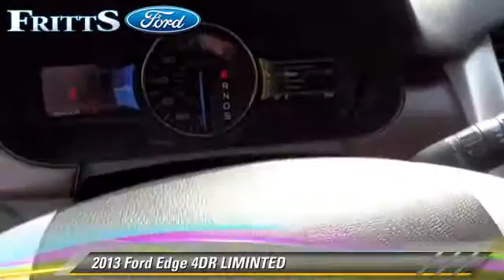Fritts Ford, Riverside CA 92504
Fritts Ford

- used, RIVERSIDE, CORONA, SAN BERNARDINO, MORENO VALLEY, FONTANA

[DFIN:3:2969721:I:333:41081521:b1618adf682528fab57ae85fe2638296]